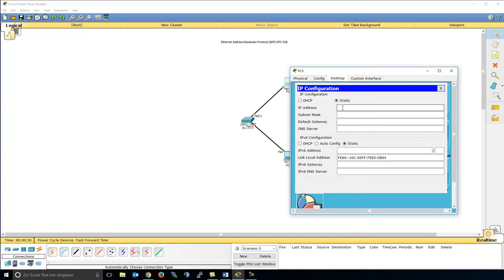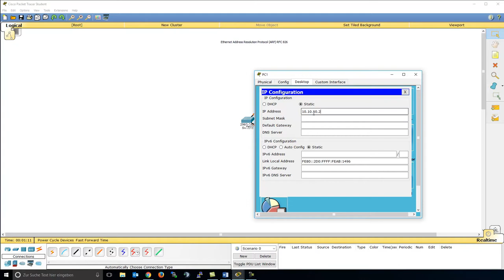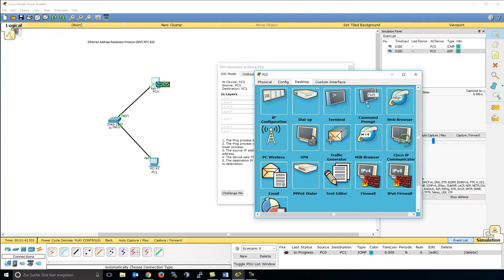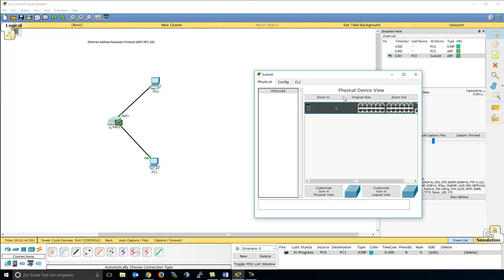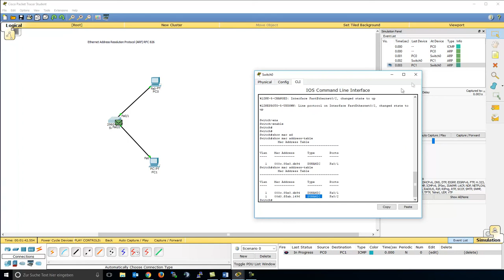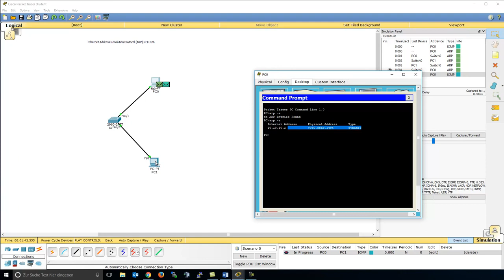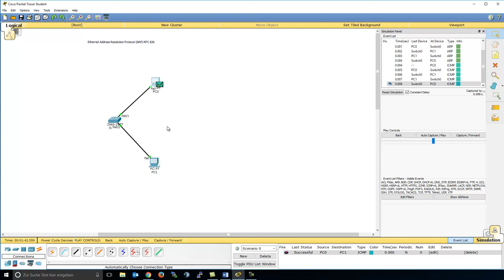ARP erklärt, Das Address Resolution Protocol im Packet Tracer gezeigt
Hier ein weiters Videos zum Thema Netzwerkgrundlagen.

Mit meinen Videos versuche ich Inhalte aus dem Bereich der Netzwerktechnik auf einfach Art zu vermitteln.  Wenn Ihr Fragen habt, nutzt bitte die Kommentarbox.

✅ Über ein Abo (kostet euch nichts) würde ich mich sehr freuen.

Die Amazon-Links (https.amzn.to/?) in der Videobeschreibung sind Afilliate-Links. Wenn ihr über die Links etwas kauft, bekomme ich eine kleine Provision, ohne dass sich der Preis für euch ändert. Danke für den netten Support!

📌CCNA Buch auf deutsch
📌 Huawei HCNA Networking Study Guide englisch
📌 Das offizielle Handbuch zur erfolgreichen CCNA Zertifizierung
📌 Computer-Netzwerke: Grundlagen, Funktionsweisen, Anwendung. Für Studium, Ausbildung und Beruf.

Ich kann euch das Huawei Community Forum sehr empfehlen. Dort erhaltet Ihr schnelle Hilfe, technische Unterstützung und Konfigurationstipps für Huawei Netzwerk Produkte, technischen Support & Tipps für Konfigurationen direkt von Huawei Ingenieuren und weitern Experten.